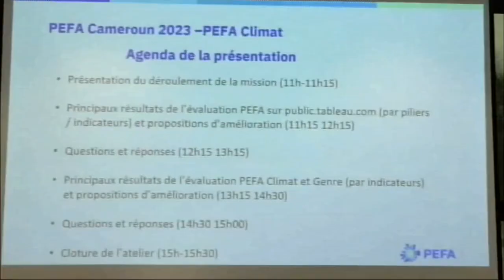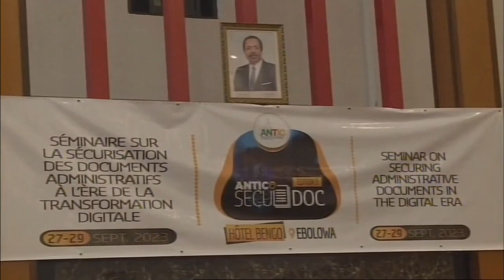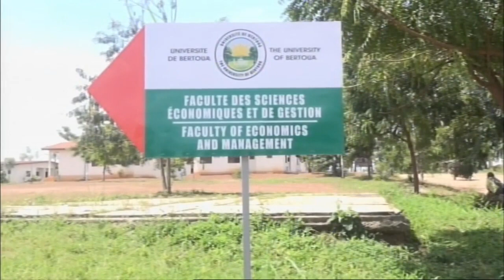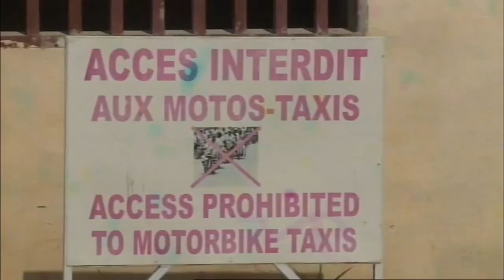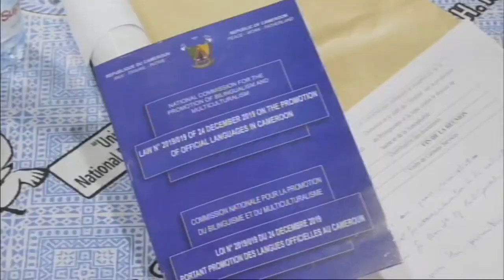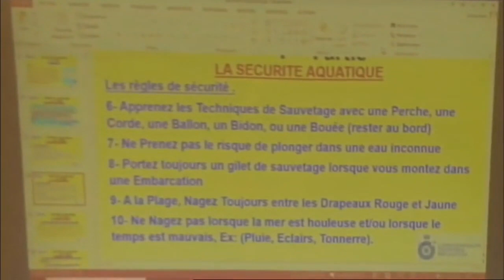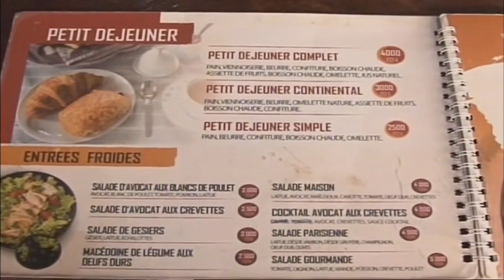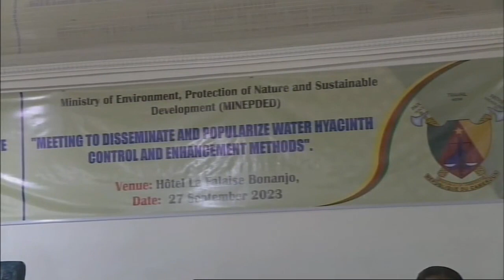Régional news of septembre , 28th 2023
l'actualité des régions sur la Crtv